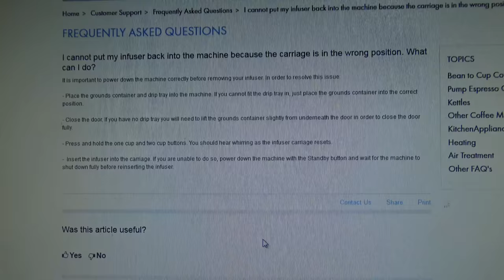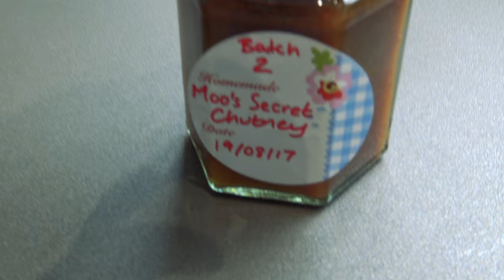The Week of Dad³ - Going Somewhere New! - 19th March 2018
Week 12! Boldly going where no man has gone before. Well...

Merch!